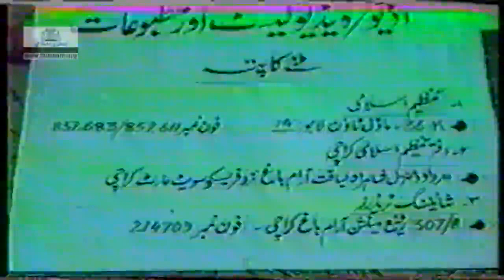Touheed-e-Amli kay Taqazay By Dr. Israr Ahmed | 06-011